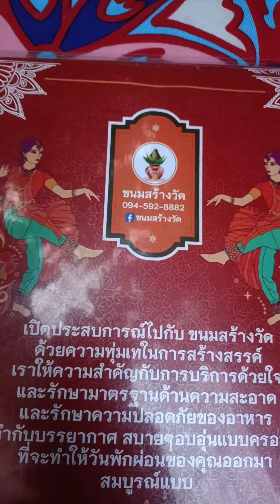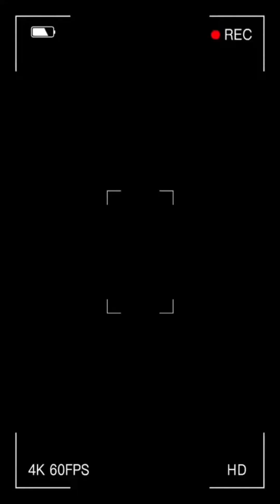EP 977 ขนมสร้างวัด อาหารอินเดียแท้ ในจังหวัดสุราษฏร์ธานี